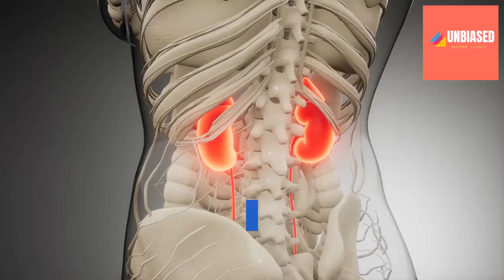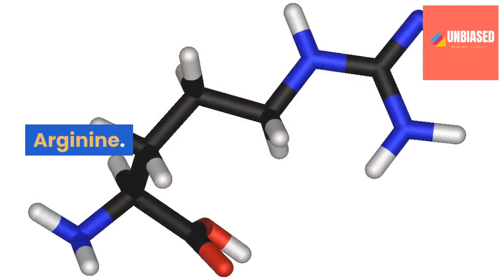Does Resurge Really Work ? | 2020 Consumer or Real Customer Reviews Revealed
Does Resurge Really Work ?

Note: This Discount Offer can expire any moment. Please Hurry Up!

If you are looking for the best weight loss supplement,
then you have come to the right place. Due to a lot of positive customer reviews, this dietry
supplement is dominating the market.

Best part about this supplement
is that it has no side effects as it is made of natural ingredients only.

Top Terms:
does resurge work 2020
does resurge pills work
resurge review
resurge supplement review
resurge ingredients
resurge clickbank
resurge weight loss supplement review
resurge review 2020
resurge weight loss supplement

If you like the video, please let us know about your opinion in comment section.